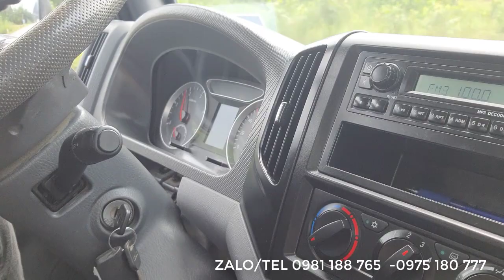ĐẠT XE TẢI RIViEW OLLIN 350 NEW chạm mặt CSGT và CÁI KẾT |XẾ ĐẸP 888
ĐẠT XE TẢI RIViEW OLLIN 350 NEW chạm mặt CSGT và CÁI KẾT
Xe Thaco Ollin 350 Euro4
Là dòng xe tải trung sử dụng động cơ 4 xylanh thẳng hàng có hệ thống điều khiển kim phun điện tử, giúp động cơ tính toán được khoảng thời gian chính xác để kim phun phun dầu vào trong xylanh làm cho động cơ đạt được công suất lớn nhất, thải sạch nhất do đó sẽ tiết kiệm được nhiên liệu trong quá trình sử dụng.

XEM THÊM CÁC MẪU XE TẠI SALON:

2. Tôi Đã Có Được Chiếc Xe Trong Mơ Nhờ Chiến Lược 3 Bước Đơn Giản Từ Luật Sư Phạm Thành Long
3. #2 Hầu Hết Các Khách Hàng Đã Chọn Được 1 Chiếc Xe Ưng Ý Nhờ Chiến Lược " HỎI "3 Bước Đơn Giản Này
4. #3 ĐẠT XE TẢI tiết lộ 3 cách đơn giản DÙ KHÔNG BIẾT LÁI XE vẫn tự tin mua được xe tải cũ chất lượng
5. #4 Bạn Có Muốn Sở Hữu 1 Chiếc Xe Ít Tiền Nhưng Còn Chất Lượng Để Kinh Doanh Khởi Nghiệp |Đạt Xe Tải
8: #7 NGỪNG MUA XE và HÃY BẮT ĐẦU Với Mục Tiêu Tài Chính | ĐẠT XE TẢI
9. #8 Tại Sao Hầu Hết Khách Hàng Của Tôi Đều Lựa Chọn Dòng Xe Ít Tiền Để Kinh Doanh Khởi Nghiệp
10. #9 3 Mẹo Nhanh dành cho người mới chọn được xe tải cũ MÁY CHẤT nếu không muốn Tiền Mất Tật Mang